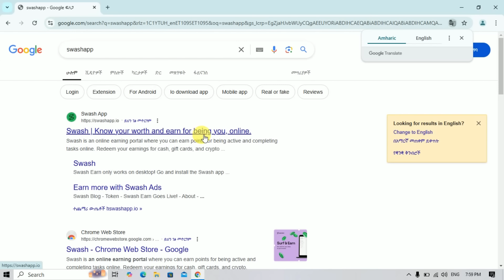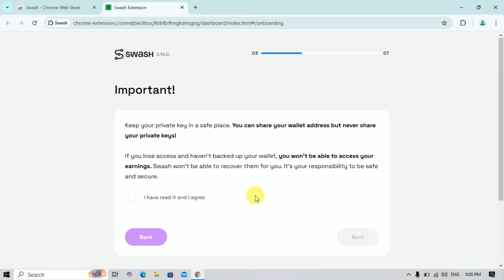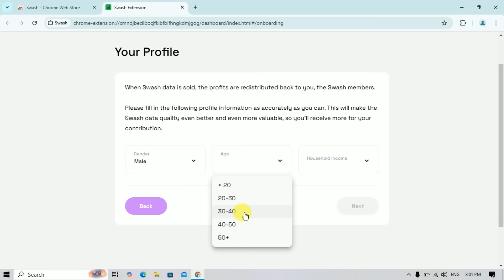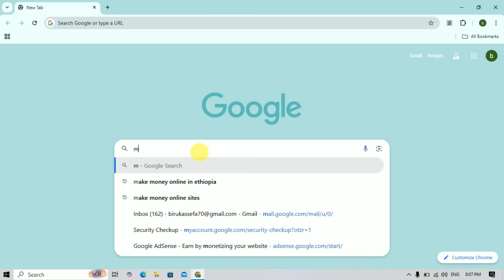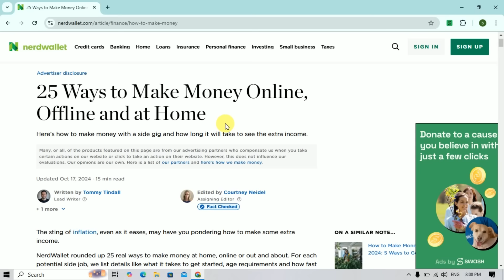በወር እስከ 300$ ዶላር ስሩ ያለምንም ወጪ | Watch ad and earn money in Ethiopia | Swashapp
በዚህ ቪዲዮ ማስታወቂያዎችን በማየት ብቻ ዶላር የሚከፍል ምርጥ ዌብሳይት አሳያችኋለሁ፡፡
online ስራ በአኢትዮጵያ